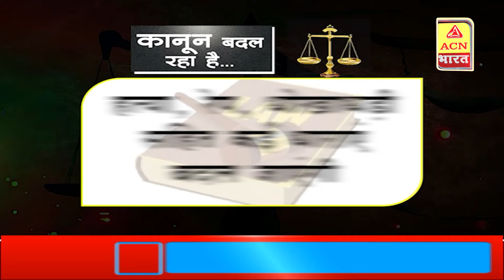कानून बदल रहा है ! जनता को कितनी मिलेगी सहूलियत जानिए इंदौर पुलिस कमिश्नर राकेश गुप्ता से